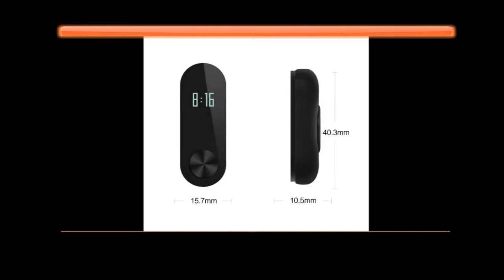Miband 2 Fitness Tracker Android Bracelet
Brand Name:xiaomi

Language:French,Italian,Russian,Norwegian,Spanish,Polish,Turkish,Portuguese,English,GermanTouch Screen:Yes

Band Detachable:Yes

Style:Fashion

Case Material:Plastic

Model:Xiaomi mi band 2